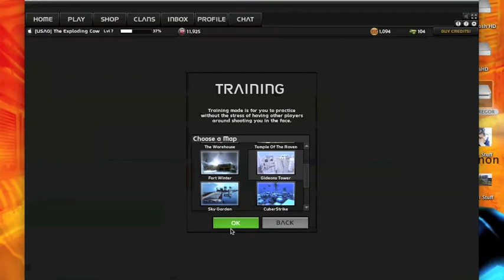UberStrike Wall Glitch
The best way to get into the wall in UberStrike